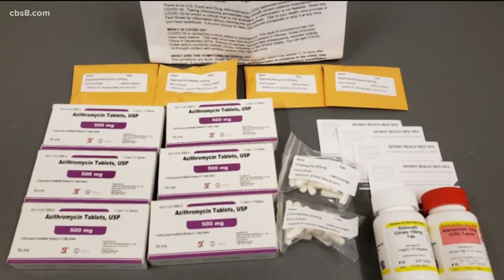COVID-19 vaccine scams to look out for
Coronavirus scammers are looking to take advantage of people as the demand increases.